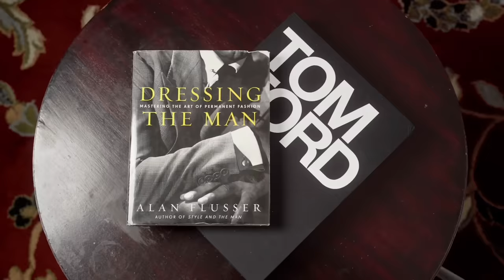The BEST Fragrance Pick Ups Of The Year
FRAGRANCE DISCOUNTS: 👇🏾

Lyrik:
Lyrik - Navitus Parfums

OTHERS CHANNELS:

(MADDENBTW23 YT)

Ombré Nomad
Tam DAO

BLUE FRAGRANCES:

Blvgari Blu
Coach Blue

10 Sexy Fragrances
Straight to Heaven Extreme
Dolce & Gabbana The One EDP Intense
Guerlain Ideal-Edp
Givenchy Gentleman EDP-

3 of my Favorite Fragrances:

Oud Wood
Original Santal

-My Equipment-

the_bowtie_fragranceguy